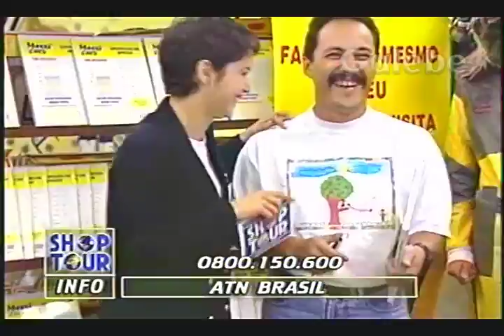ATN BRASIL ANDREIA GALEBE 16 08 1996 2